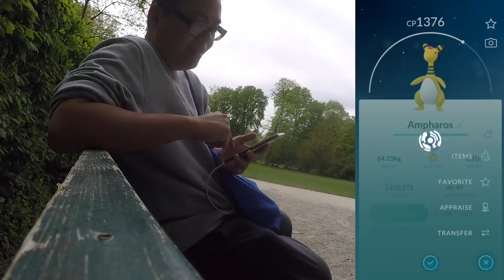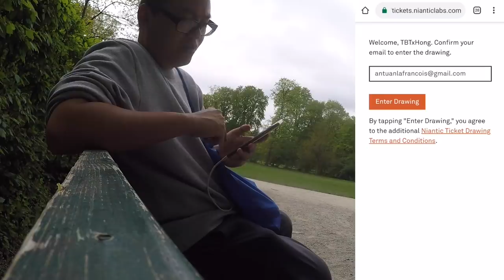Ich habe das SHINY HASPIROR bekommen aber... hat sich die Mühe gelohnt?!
euda ich hab nach einem harten Kampf mein Shiny Haspiror bekommen!
das war echt ein Ausdauer Kampf gegen Niantic und ich hab es am Ende nur aus Trotz gejagt um nicht den Kürzeren zu ziehen gegen Niantic
wisst ihr was ich meine?